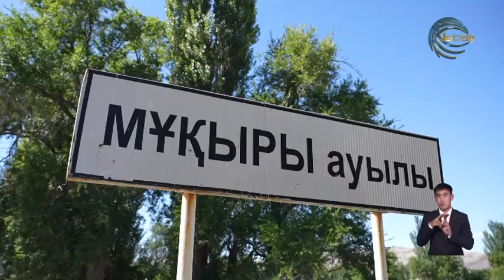В рамках проекта "Ауылым алтын бесігім" в области Жетісу активно осуществляется ремонт уличных дорог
В рамках проекта "Ауылым алтын бесігім" в области Жетісу активно осуществляется ремонт уличных дорог, особенно в отдаленных населенных пунктах. К примеру, в этом году в селе Мукры Коксуского района, где дороги не обновлялись многие годы, проводится средний ремонт дорожного покрытия. На данный момент четыре из пяти улиц населенного пункта уже полностью отремонтированы, а до конца месяца планируется завершение ремонта улицы Жамбыла Жабаева. По словам ответственных лиц, на эти цели из государственного бюджета было выделено 90 миллионов тенге. В следующем году планируется продолжение работ — обновление уличных дорог еще в пяти населенных пунктах региона.